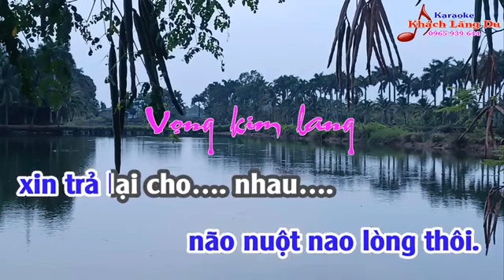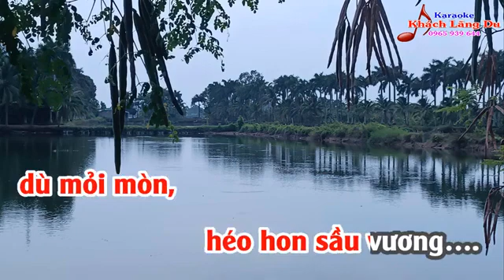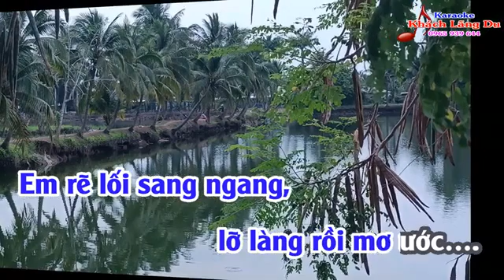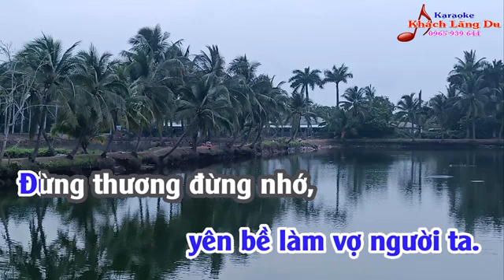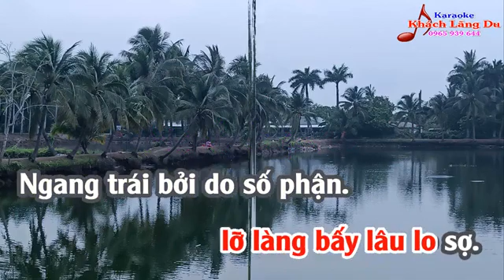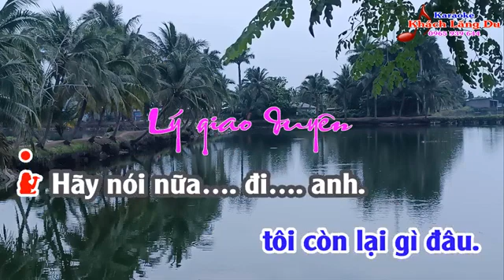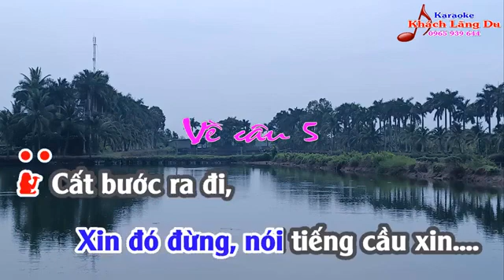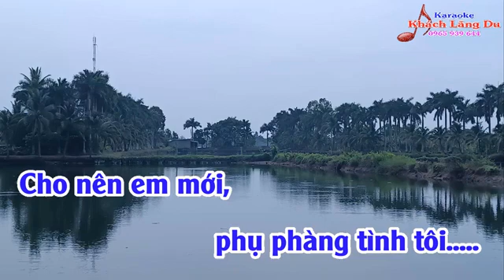Van lợi 72 LỜI CUỐI CUỘC TÌNH THIẾU ĐAO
VC LỜI CUỐI CUỘC TÌNH THIẾU ĐAO